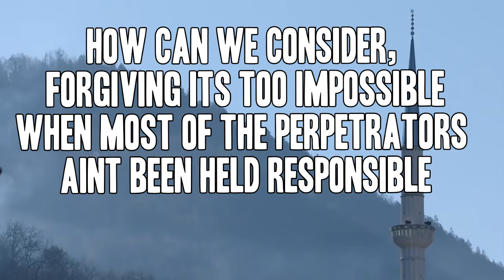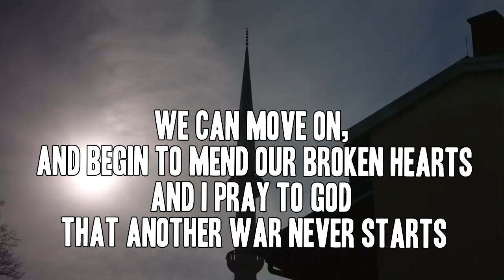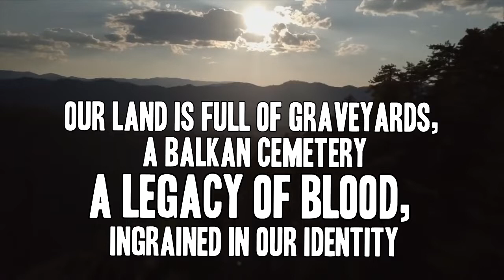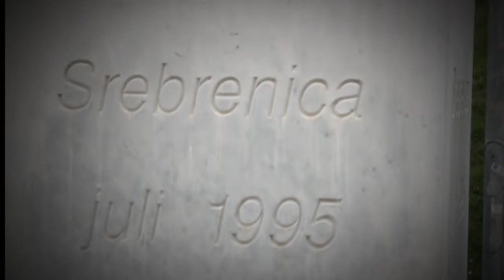Genocide - Cry From The Grave (Lyrics Video)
All proceeds will Help in funding future projects:
This song is from 2015 and was a commemoration song for the 20th Anniversary of the Srebrenica massacre. In 2017 it was remastered and is available on Genocide's album "Death Before Dishonor"
Genocide | Terrorize Records T-Shirts Available @
(All Sizes, Colors, WorldWide Shipping. Prices in NZD$)